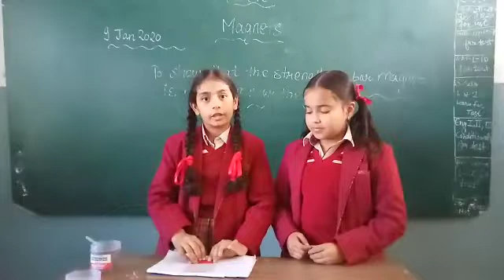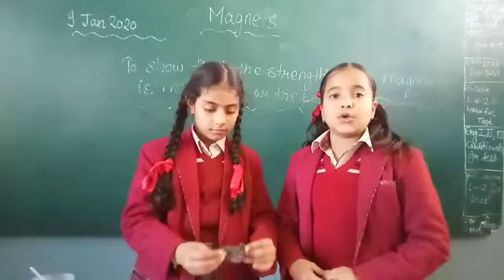activity to show that the strength of bar magnet is maximum near the poles.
Video from Js